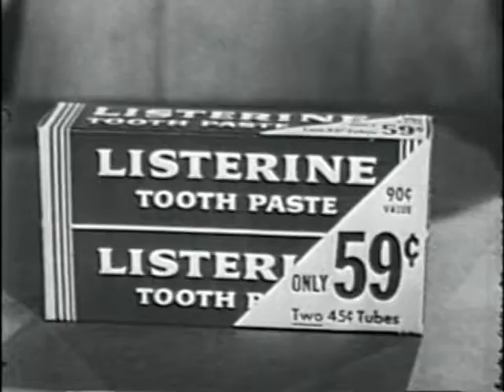Listerine Toothpaste (1953)